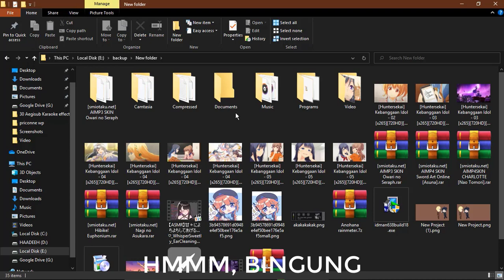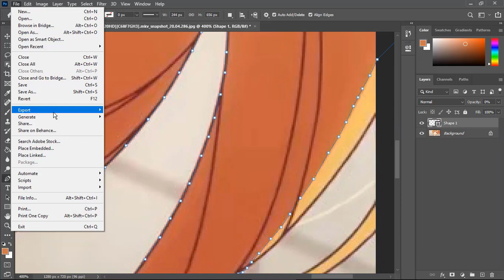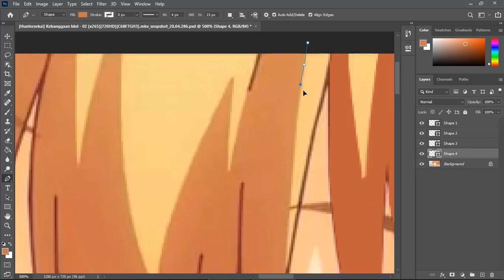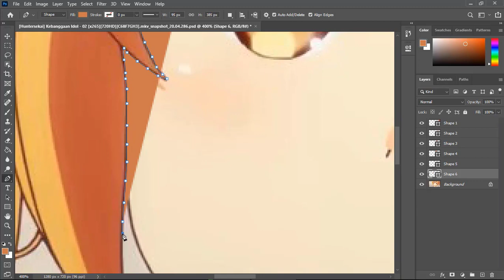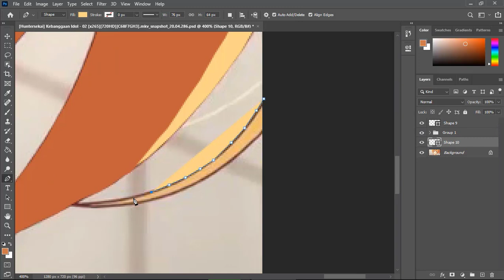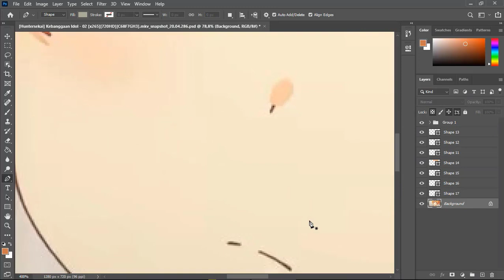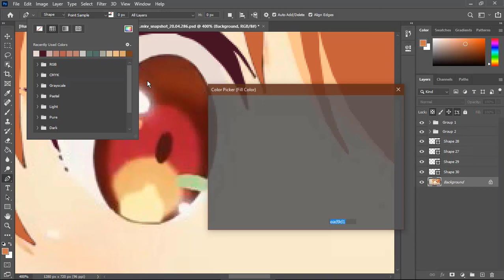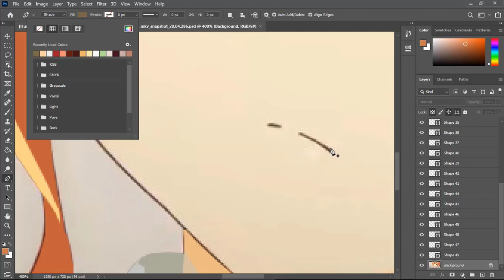[Speed Art] Making Vector Wallpaper ft Kawasaki Sakura from IDOLY PRIDE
Video ini sebenarnya direkam dengan durasi 2 jam, dan dipercepat

Lagu yang digunakan di video ini:
- Lemonade by RUQOA